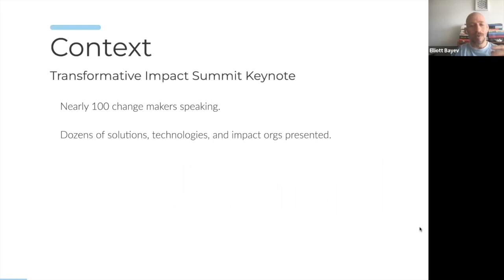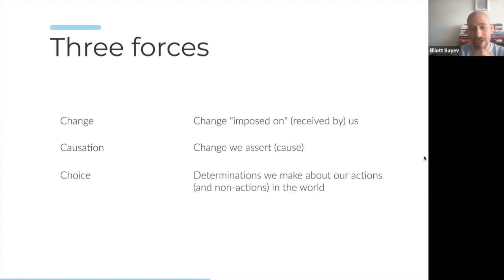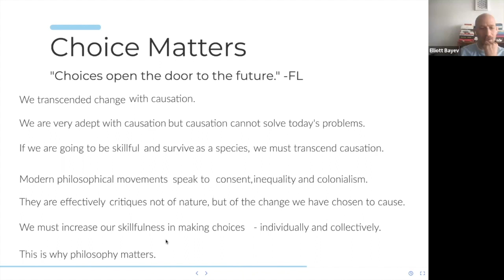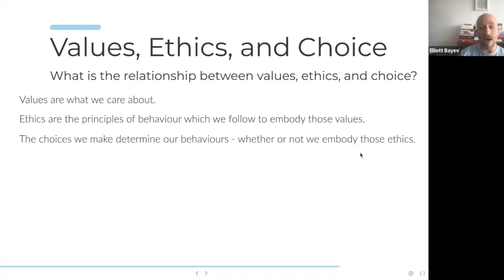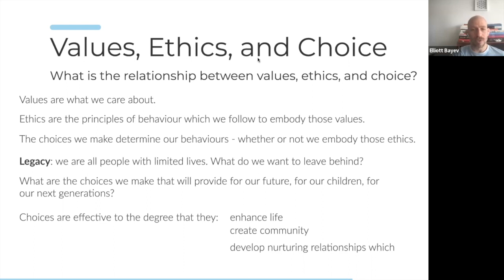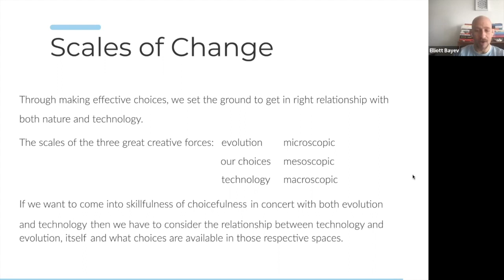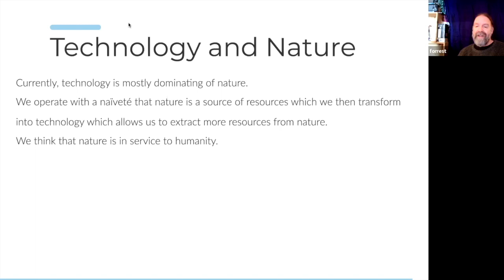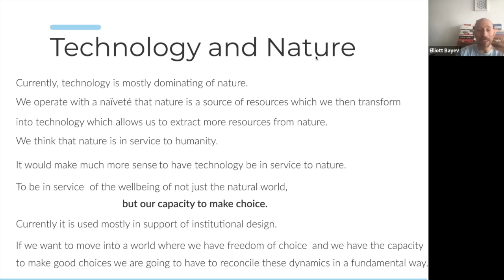Systems Change Through A Metaphysical Lens with Forrest Landry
Philosopher Forrest Landry, author of An Immanent Metaphysics gave the keynote talk at Transformative Impact Summit.

The talk was so rich that we decided to distill it into a longer presentation using a new format in which we break down the talk with Forrest present to make sure we didn't miss anything and add additional context.

In this session, Global Unity co-founder Elliott Bayev takes the role of presenter, synthesizing Forrest's message that historically, we had to master change; with the advent of the industrial revolution, we transcended change and came to master causation; and today, with climate change, inequality, species loss, and more, and we are seeing the limits of causation, and must transcend it by mastering choice.

If you are new to Forrest's work, you can explore his and his Tiny Book of Collected Wisdom is a great place to start (every time you refresh, it will show you a different page from the book).

If you are ready to dive deep, you can read An Immanent Metaphysics

To learn more, be one of the first to hear updates from Global Unity, and get announcements about future talks and join our mailing list.